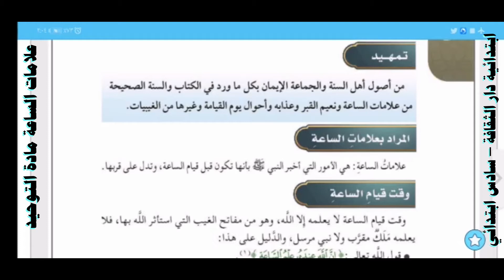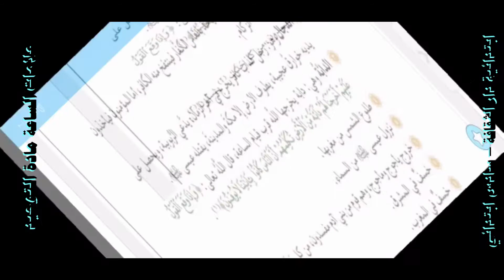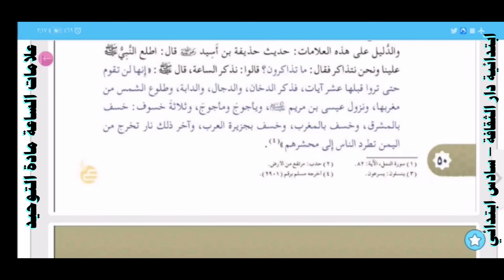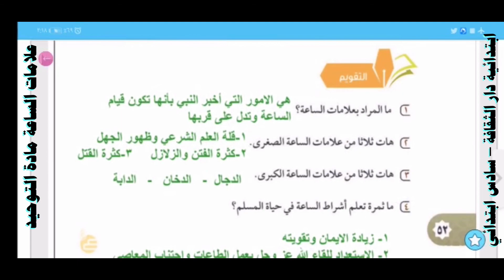علامات الساعة مادة التوحيد الصف السادس